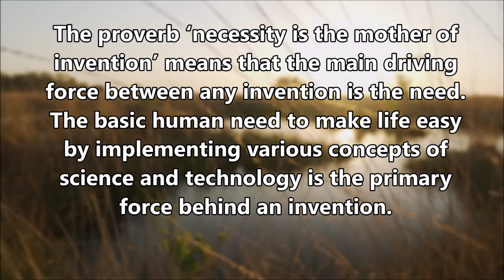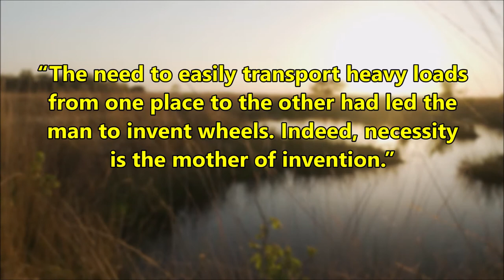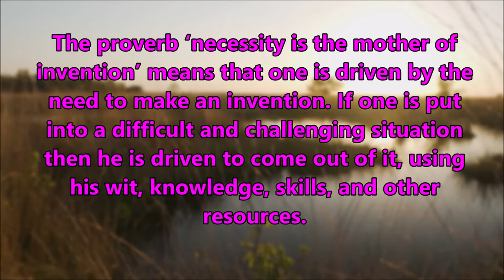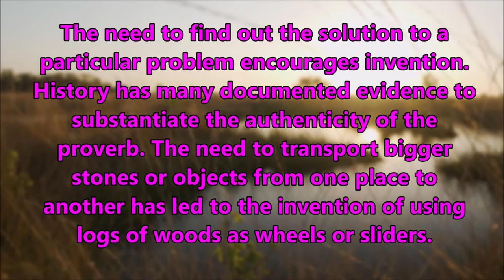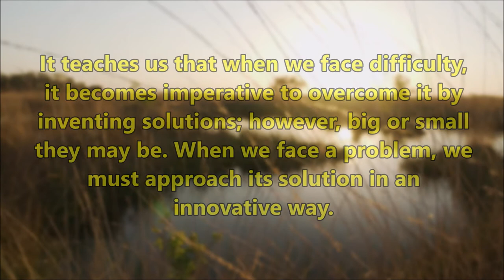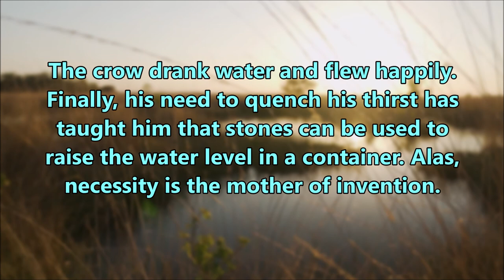Necessity is the Mother of Invention - Proverb in English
Necessity is the Mother of Invention Proverb in English. Find here Information about Necessity is the Mother of Invention Proverb for Children and Students. This Proverb is very easy to understand because it is written using simple words in English.